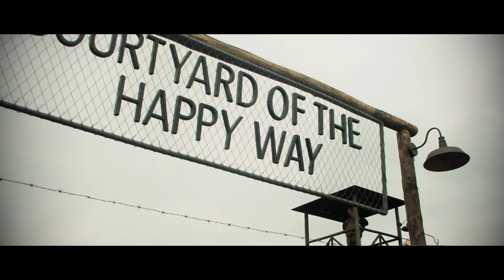Love Is Who We Are - 终极胜利 The Last Race Opening Song MV (Performed by Frances Yip)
Love Is Who We Are - 终极胜利 The Last Race Opening Song

Performed by Frances Yip
Composed, Produced & Arranged by Chris Babida
Lyrics by Matt Hutchison
Mixed by Kinson Tsang
OP: Chris Babida Publishing Co.

Glory, Splendour, I surrender
Love is who we are

Through all seasons
I believed and
Love was never far

Born two worlds together
Torn by worlds apart
I gave my soul
From the start
Weary but my heart ...beats strong

I...look up and touch the sky
We'll run where eagles fly
For always...

There's no greater feeling than a love for all
And guided by the stars
Embraced by faces from afar
Cos love is who we are